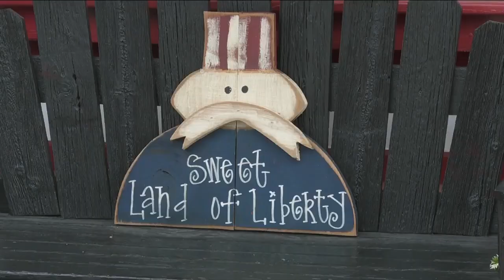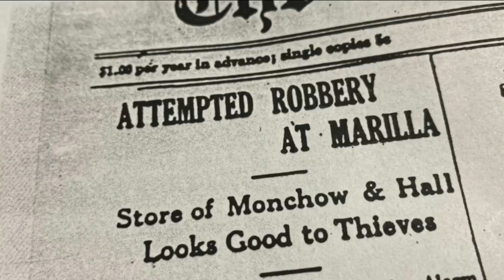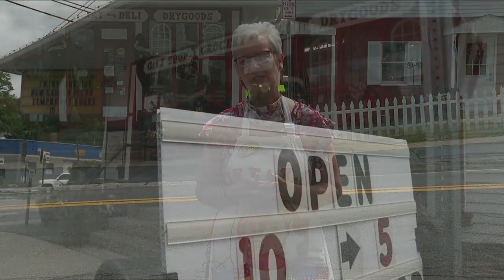Marilla Country Store is a proven survivor through World Wars and pandemics for 169 years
The Marilla Country Store has survived two World Wars, the Great Depression and COVID-19 is not it's first pandemic. Owner Sandy Grunzweig says "We just keep doing what we have been doing all these years which is to provide for our customers."